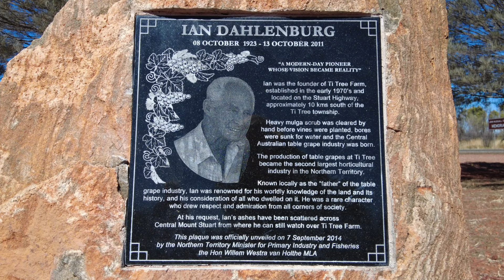John McDouall Stuart & William Kekwick; & Ian Dahlenburg Memorials | Near Ti Tree, NT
Whilst travelling from Devils Marbles to Alice Springs we stopped at this rest stop 25km’s north of Ti Tree. Here there were two memorial. The first we looked at was for John McDouall Stuart and William Kekwick. The second we looked at was for Ian Dahlenburg.

Also at this rest stop was a mobile phone white dish thing where you sit your phone to get reception. Otherwise there is no phone reception here.